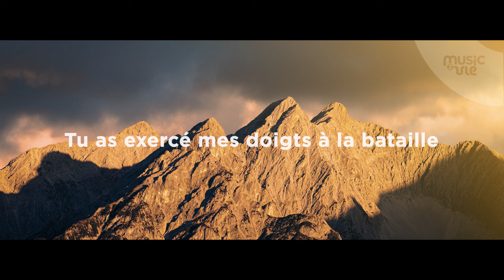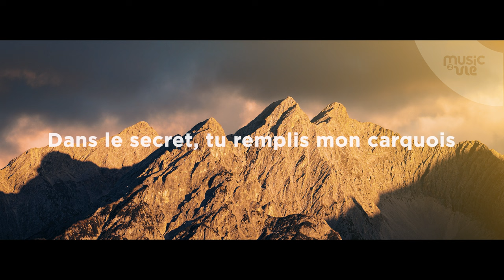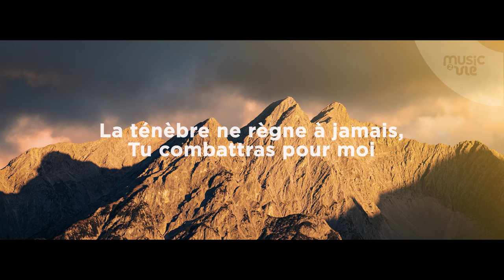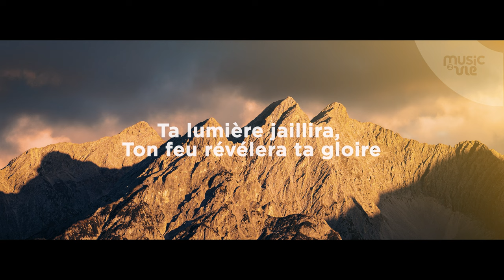Victoire - partage inspiration